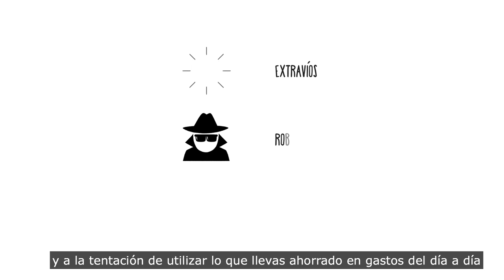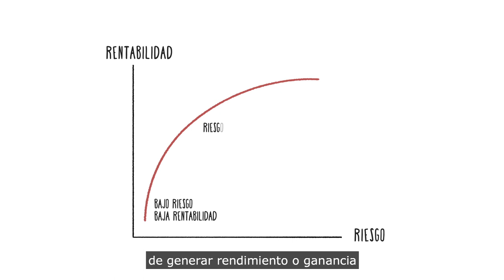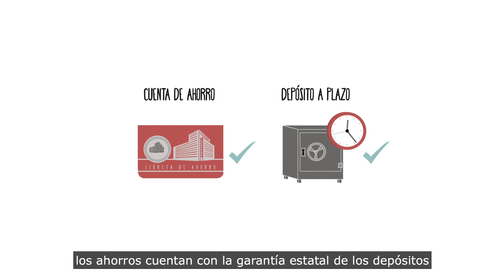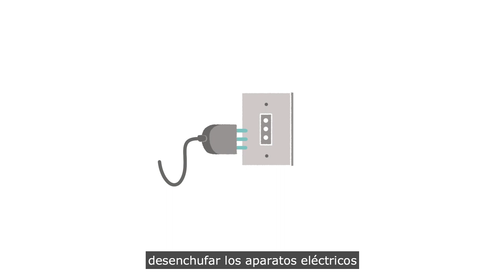¿Cómo puedo ahorrar?